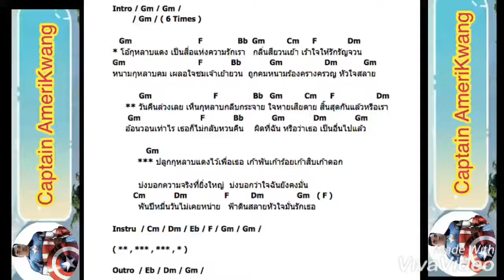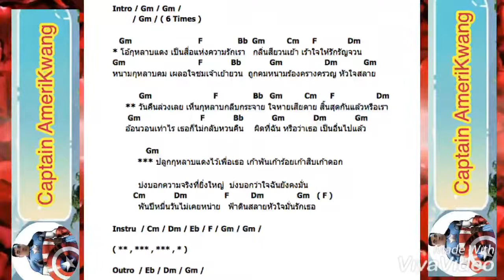กุหลาบแดง(9,999ดอก)-ไก่ พรรณนิภา-เนื้อเพลง-คอร์ดกีตาร์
โอ้กุหลาบแดง เป็นสื่อแห่งความรักเรา
กลิ่นสียวนเย้า เร้าใจให้รักรัญจวน
หนามกุหลาบคม เผลอใจชมเจ้าเย้ายวน
ถูกคมหนามร้องครางครวญ หัวใจสลาย
วันคืนล่วงเลย เห็นกุหลาบกลีบกระจาย
ใจหายเสียดาย สิ้นสุดกันแล้วหรือเรา
อ้อนวอนเท่าไร เธอก็ไม่กลับหวนคืน
ผิดที่ฉัน หรือว่าเธอ เป็นอื่นไปแล้ว
ปลูกกุหลาบแดงไว้เพื่อเธอ
เก้าพันเก้าร้อยเก้าสิบเก้าดอก
บ่งบอกความจริงที่ยิ่งใหญ่
บ่งบอกว่าใจฉันยังคงมั่น
พันปีหมื่นวันไม่เคยหน่าย
ฟ้าดินสลายหัวใจมั่นรักเธอ
(ดนตรี. )